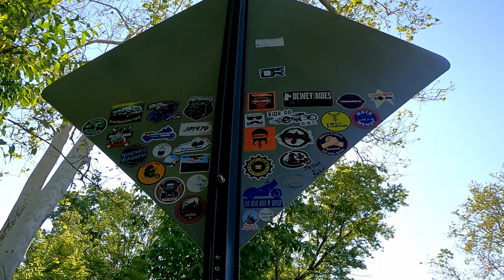Greisemer's Covered Bridge DAMAGED! (Walt in PA Motovlogger Bridge)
In this motovlog I ride to check out Greisemers Mill Covered Bridge because it was recently damaged by a car which drove through the side of it!  This is also Walt in PA's motovlogging bridge, where he and I have placed motovlogger stickers on a signpost next to it.

How bad is the covered bridge damaged? At the end of this motovlog I included a short musical montage showing the damage in detail and close up.  It ain't good...

Chapters:
00:00 Intro
01:37 Ride to the Motovlogging Bridge
06:22 Greisemers Mill Covered Bridge DAMAGE!
11:47 Music Outro Montage

BIKE: 2018 Honda Goldwing DCT Tour

HONDA GOLDWING ACCESSORIES:
Ciro Big Cup Holder
Ciro Handlbar Mount
Show Chrome Fork LED Lights
Show Chrome Saddlebag LED Lights
Trunk & Saddlebag Lamps
Bingfu Fakra Antenna Adapter
Marine Flexible Antenna
Goldstrike Tie Down Brackets
Goldstrike Passenger Armrests

RIDING GEAR:
Bell Mag 9 Helmet
Alpinestars Andes v2 Boots

MOTOVLOG SETUP:
GoPro Hero 8 Black
GoPro Hero 7 Black
GoPro Accessory Kit
Ball Mount for Handlebar

ABOUT ME:
My name is Mengy and this is my motovlog channel, Moto Mengy.  I plan to upload a Goldwing motovlog every Sunday.  I ride a 2018 Honda Goldwing DCT Tour but I rode Harley Davidson's for 25+ years before.  I'm motovlogging with a GoPro Hero 8 Black mounted to a Bell Mag 9 open face helmet, no external mic!  To me riding is wind therapy.

My goal for the channel is to motovlog Pennsylvania country roads while also motovlog exploring around America.  I'll also talk about biker topics and such, probably test ride a few other motorcycles, and will definitely get lost and accidentally wind up on unpaved roads along the way.